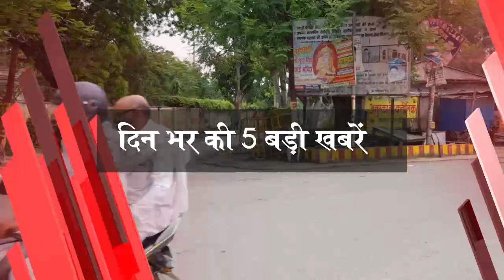देखिये आज दिन भर की गाजीपुर जिले की टॉप 5 बड़ी खबरें, एक नजर में